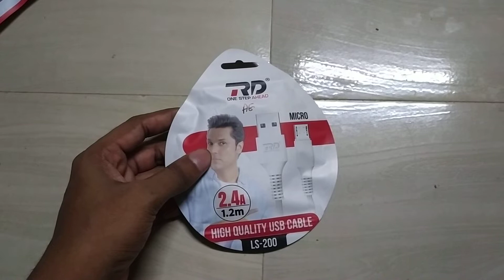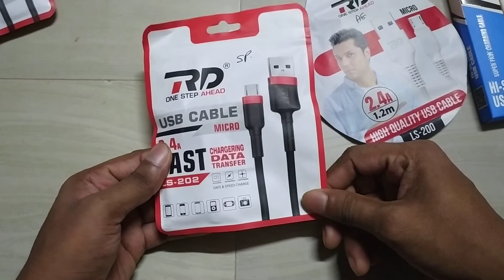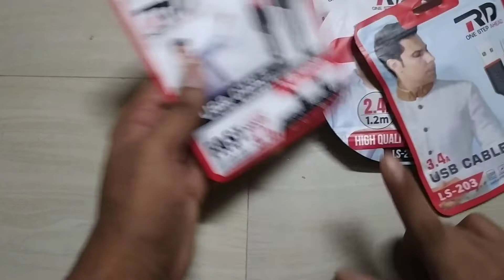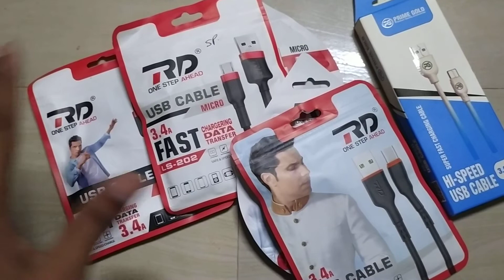RD and prime GOLD cable 3 month warranty bill ke sath milega :- technical amir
dosto cable quality is osum
fast cable
fast charge mobile
parice is low product is osum

WhatsApp pe Hy bhejo me Sara cable Ka rate batauga with image ke sath